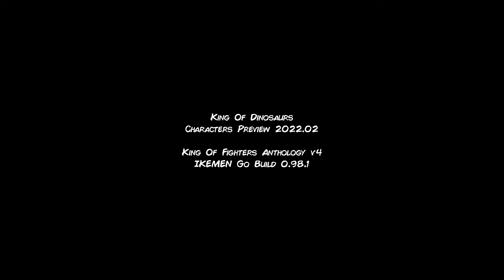King Of Dinosaurs - King Of Fighters Anthology v4 - Character Preview 22.02.20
King Of Dinosaurs
King Of Fighters Anthology v4
Character Preview 22.02.20
IKEMEN Go Build 0.98.1

How to create a full character with 77 sprites...